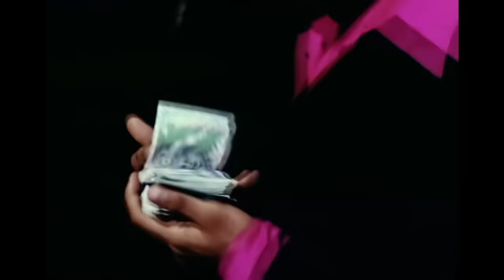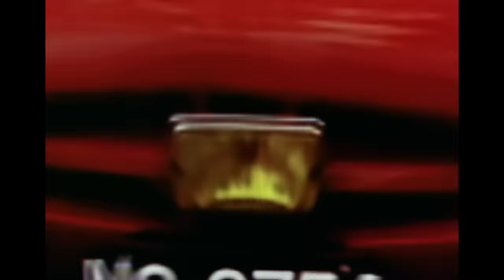Panjabi MC - Mundian To Bach Ke (Beware Of The Boys) (Official Video)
Panjabi MC is an International music producer and DJ born in the UK. He is well known worldwide as a pioneer in the global popularization of traditional Punjabi music, merged with hip hop, R&B & dance. Panjabi MC has picked up numerous awards winning Best Dance Act at MTV Europe, Best UK Act of the Year at the Mobo’s , Best Dance Track in Germany, Italy and Switzerland as well as winning the World best-selling Indian recording artist of the year trophy at The World Music Awards.

His most famous record ‘Mundian To Bach Ke’ charted Top Ten in most countries around the world reaching the number one spot in Italy and Belgium as well as selling 100,000 units in Germany for the first two days alone debuting at #2. The success of Mundian To Bach Ke (also titled Beware of the Boys) was taken to another level when the multi-platinum artist JAY-Z collaborated on the record.